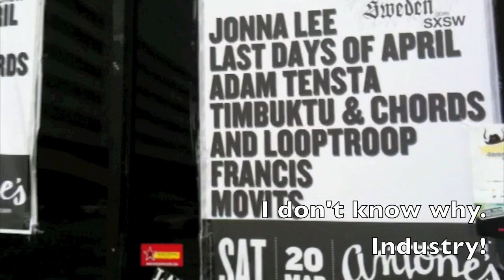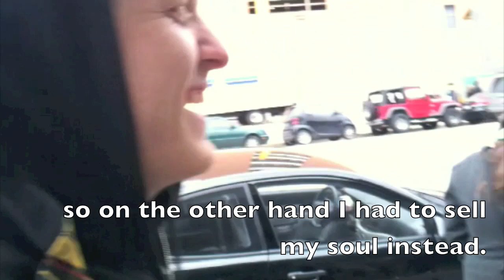The Great Escape - SXSW pt 2!